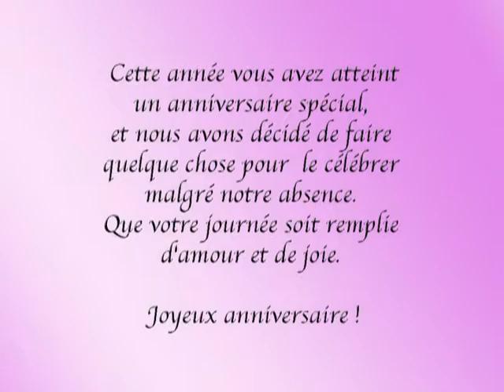Marie Lalonde 80th Birthday video montage